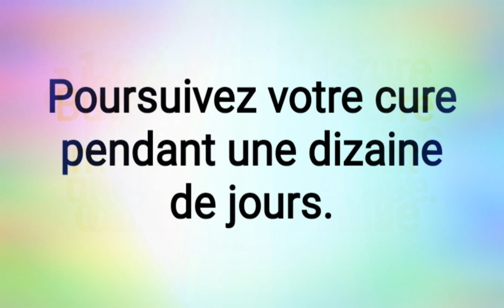Comment soulager naturellement le côlon irritable ?santé